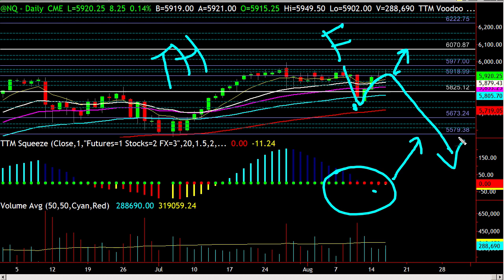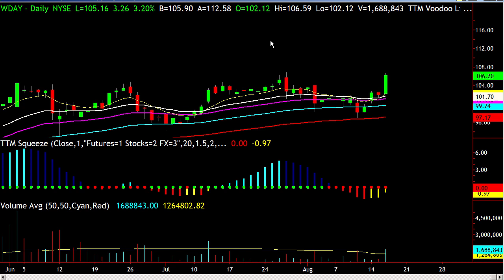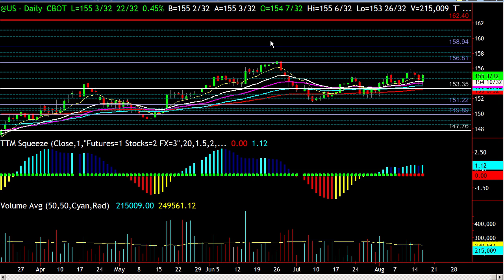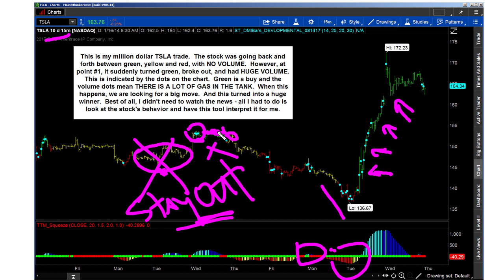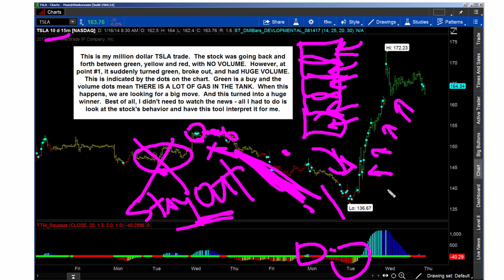Simpler Options: When In Doubt, Follow the Sharks?